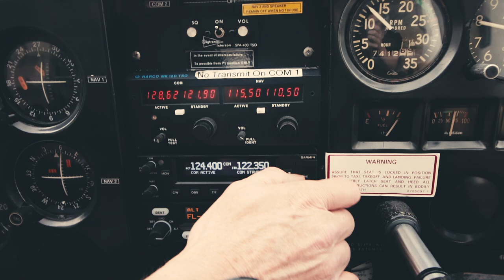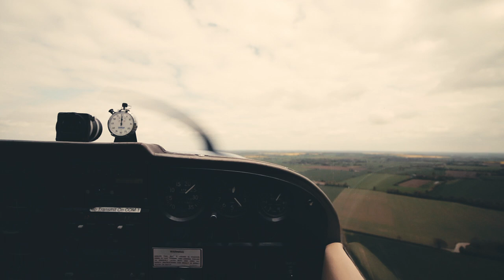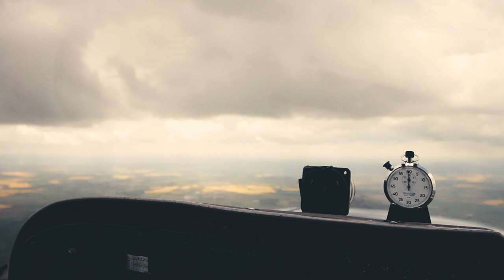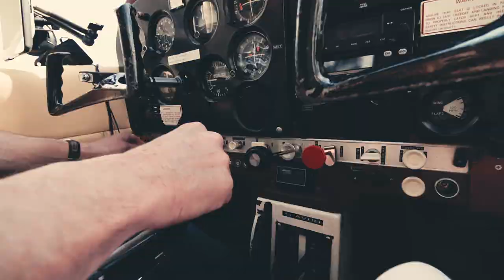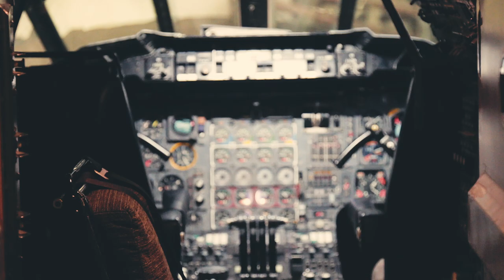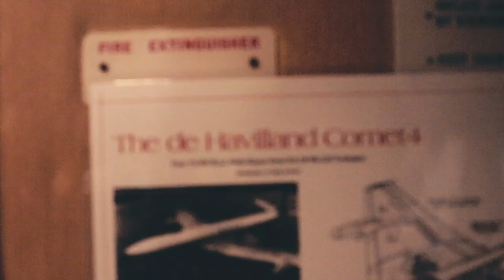011_The Wonders Of Aviation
In which we venture into the great blue sky, and visit Duxford.

Canon 70D
Canon 10-18mm f4.5-5.6
Canon 24-105 F4L IS